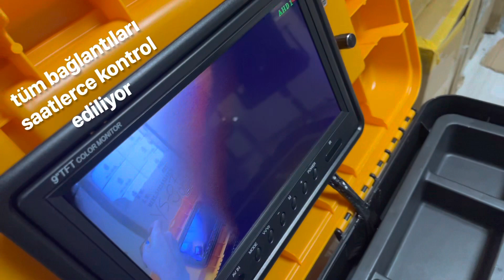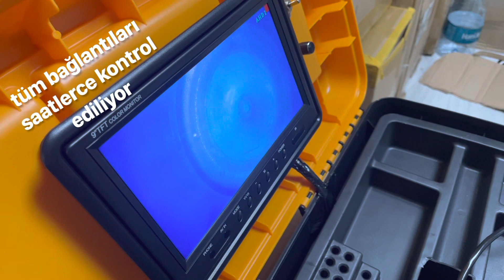yılan kamera kuyu kamerası balıkçı kamarası sondaj kamerası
ister 1 ister 1000 metre istenilen çap genişliginde kameramız mevcut siz işi söyleyin gerisi bizde